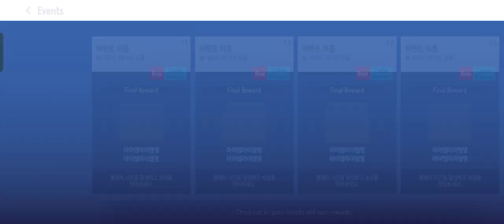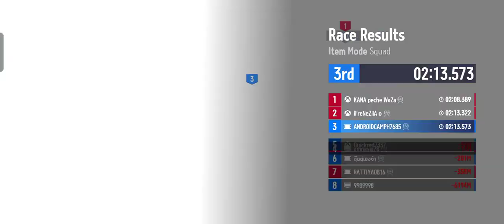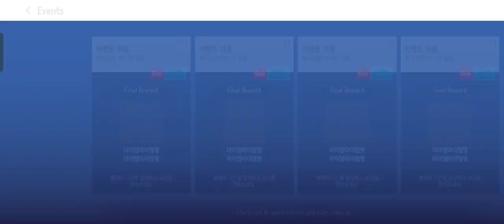KartRider The Drift - Road Roller Package Unlocked Gameplay HD